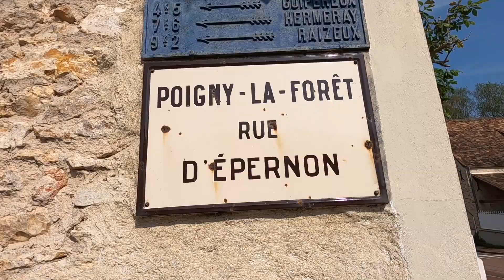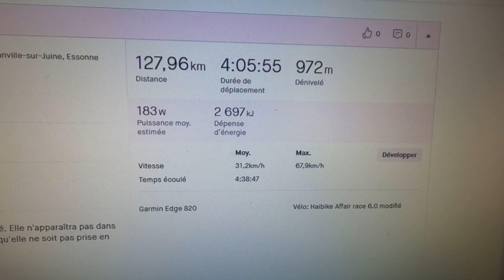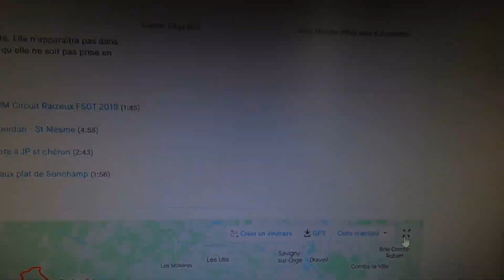Sortie St Supice du l'A C Lardy après 3 semaines d'arret ! 24 avril 2022